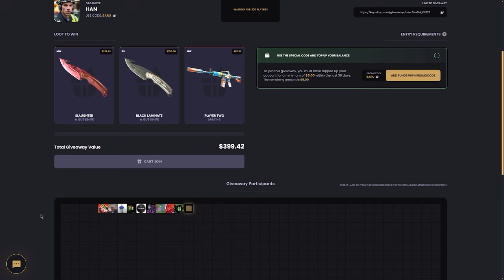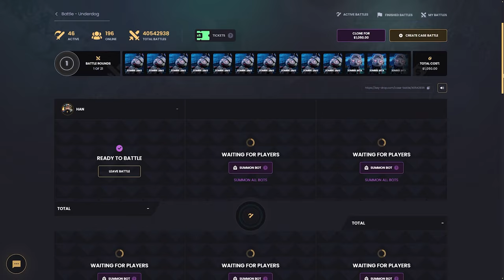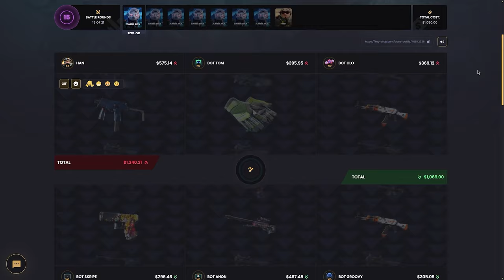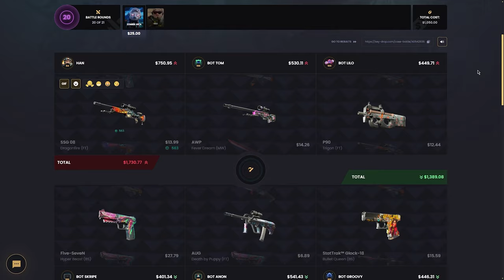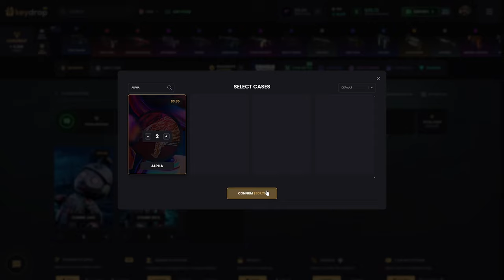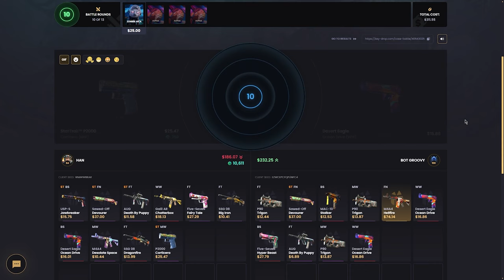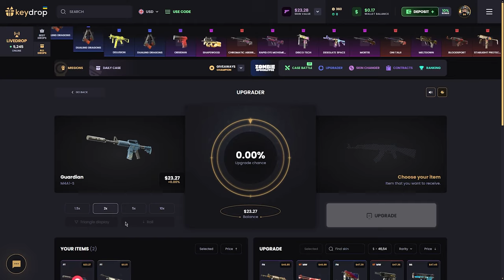YÜZÜM GÜLÜR MÜ (?) Keydrop Promo Code 2024 giveaways : BARU